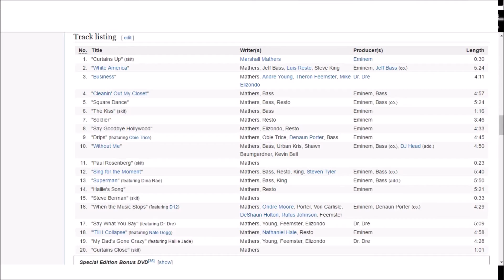THE REAL REASON EVERYONE HATES DRAKE